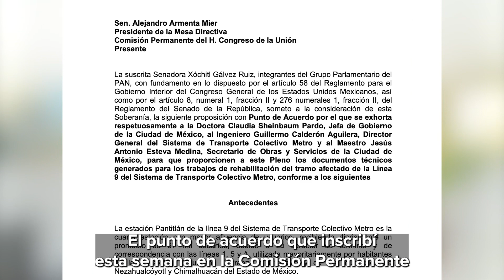Debemos proteger la integridad de los usuarios del Metro CDMX.